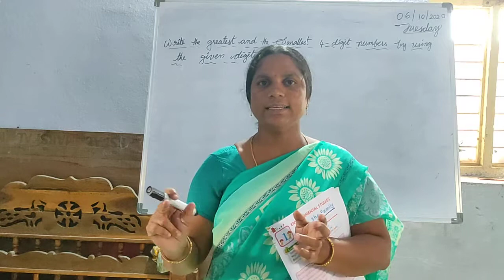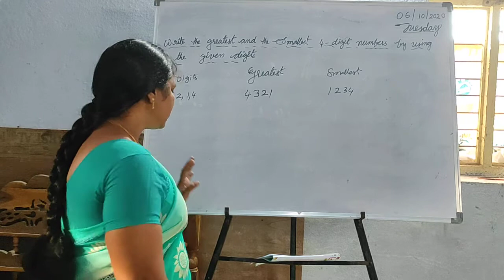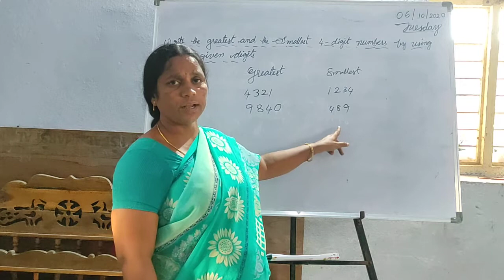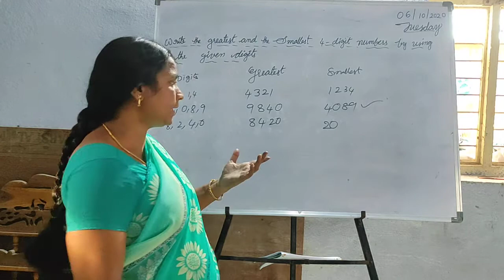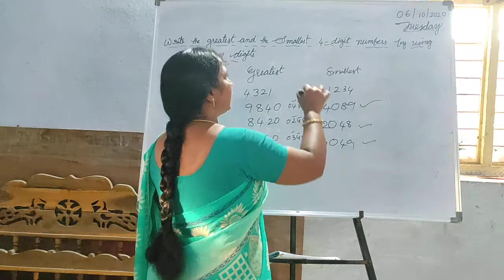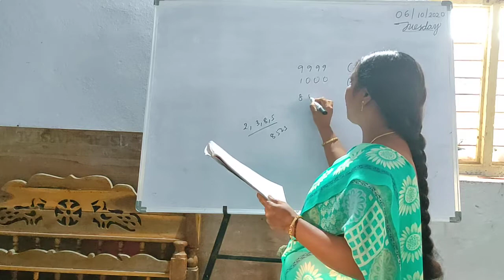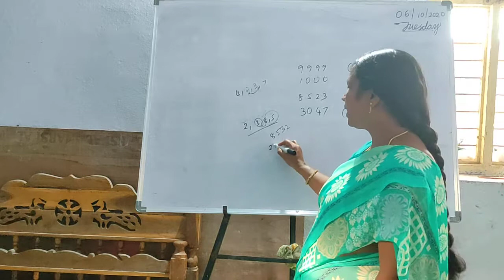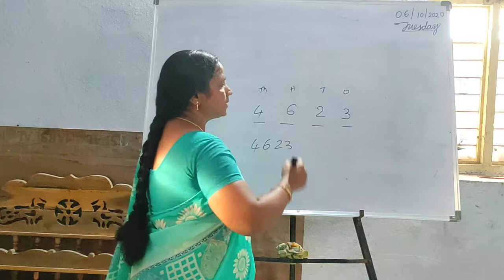3rd cls maths chapter2(topic9)